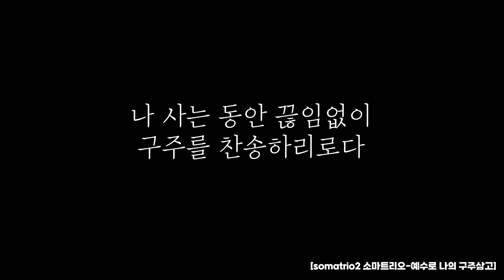하나님이 바꾸신 나의 삶, EP.15 '유복희 권사님'